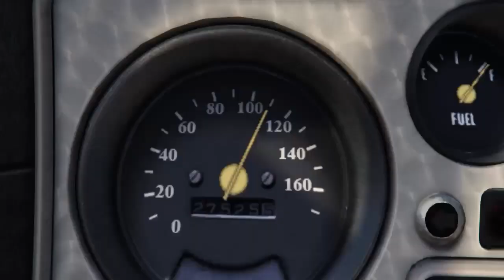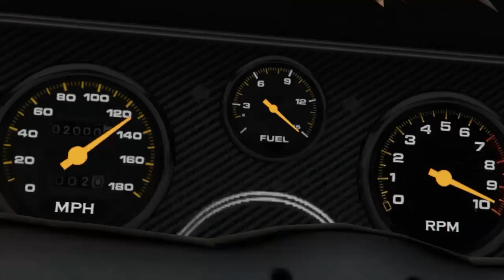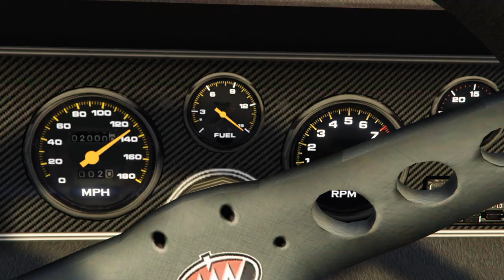GTA 5 Ejector seat// Rockstar editor